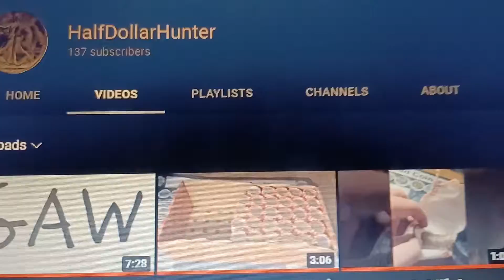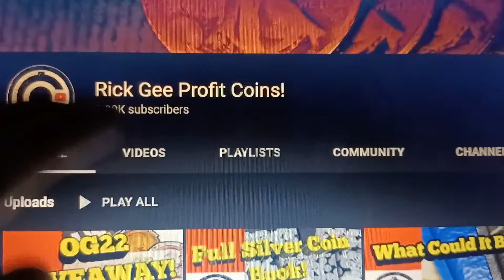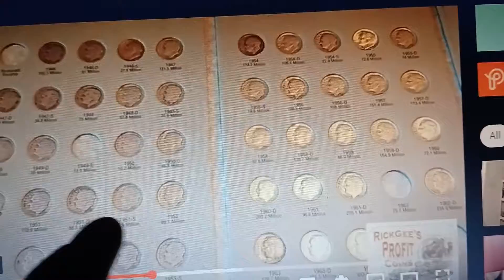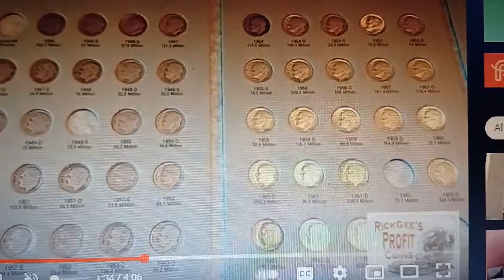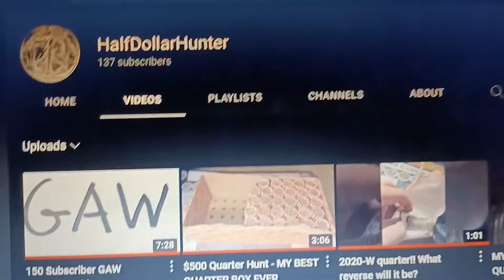shout out for some awesome channels